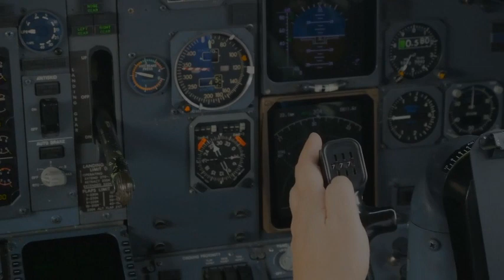Commercial Pilot License - Canadian Aviation College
Canadian Aviation College offers Academic and Flight Programs for domestic and International Students looking to study in Vancouver, Beautiful British Columbia Canada.

Learn about your Commercial Pilot License, one of the steps in our innovative Career Pilot Program with Aviation Psychology.